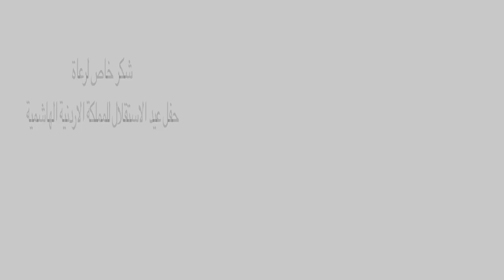الفيلم الوثائقي عيد استقلال المملكة الاردنية الهاشمية الثالث والسبعين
الفيلم الوثائقي
عيد استقلالالمملكة الاردنية الهاشمية الثالث والسبعين
انتاج الليث ميديا
التعليق
لطفي الزعبي
و
سالي الأسعد